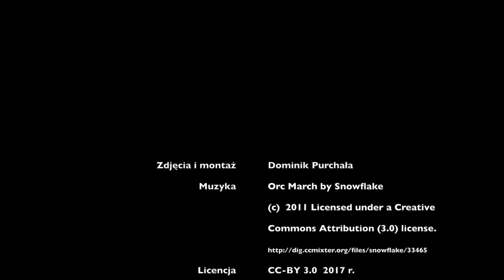Projekt Cieszyn 16-19 sierpnia 2017 r. Trailer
Projekt Wydziału Historycznego UW i Laboratorium Cyfrowego Humanistyki UW we współpracy z Muzeum Śląska Cieszyńskiego polegający na wykonaniu pełnej dokumentacji 3D i 2D Rotundy p. w. św. Mikołaja w Cieszynie.